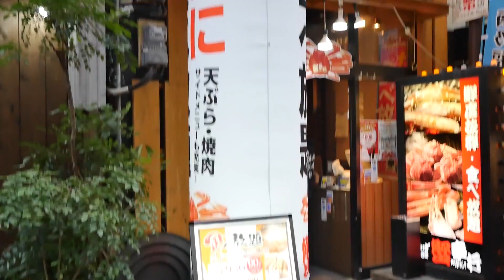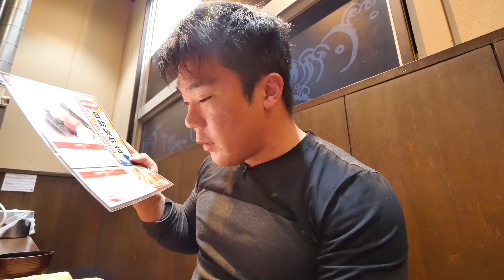【大食い】カニ食べ放題なんて最高すぎるじゃないか！【カニ奉行】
蟹食べ放題　蟹奉行　　なんば・千日前店
大阪府大阪市中央区千日前１-8-18　※なんば、千日前通